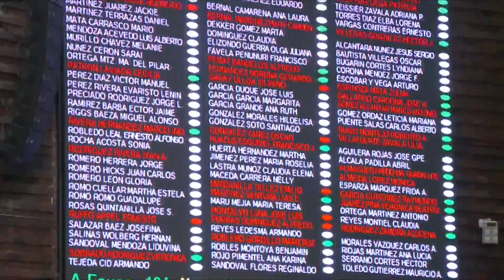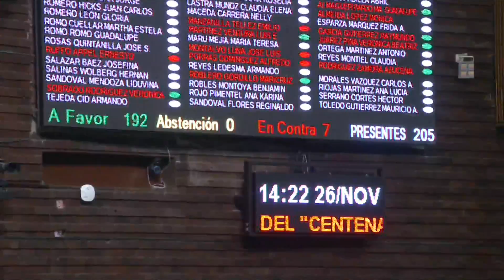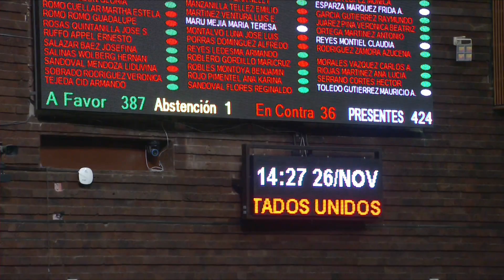Votación del acuerdo relativo a la titular del Órgano Interno de Control de la Cofece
387 votos a favor, 36 en contra y 1 abstención. Aprueban acuerdo que designa a Liliana Aurora Pérez Ornelas como titular del Órgano Interno de Control de la Comisión Federal de Competencia Económica.